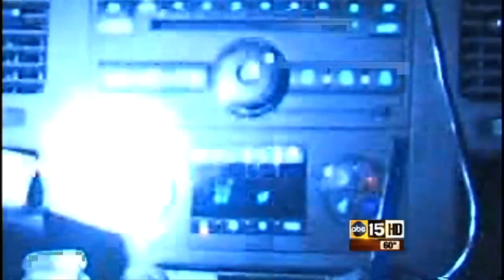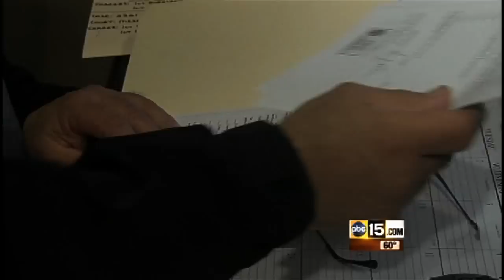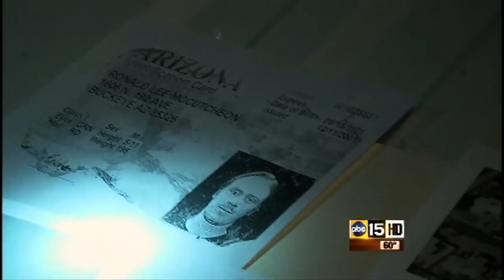Walking the Streets with Real Bounty Hunters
I went on a 'night hunt' with a group of local bounty hunters and followed along on the search for a number of different fugitives.

Arizona's streets are a little safer from criminals thanks to help from these everyday vigilantes.